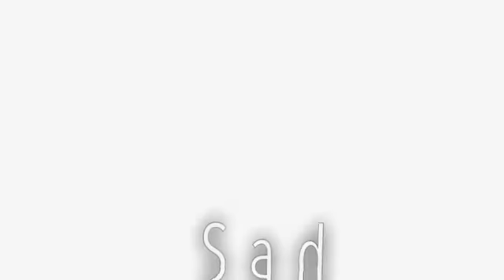Sad Dreams | Meme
Time Taken; 4-7 hours idk.
I went crazy while making this 😵
Umm u better enjoy or ima cri
Backstory: idk yet